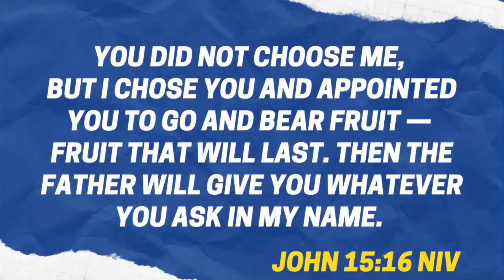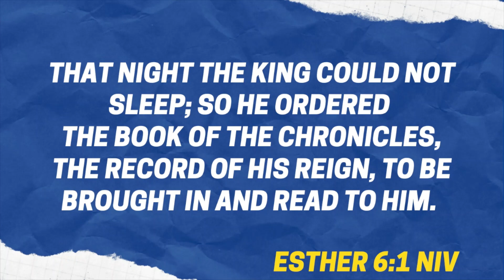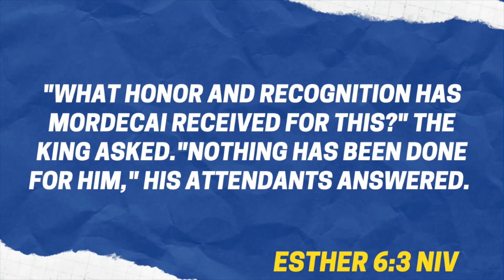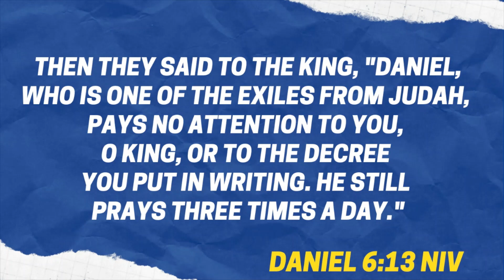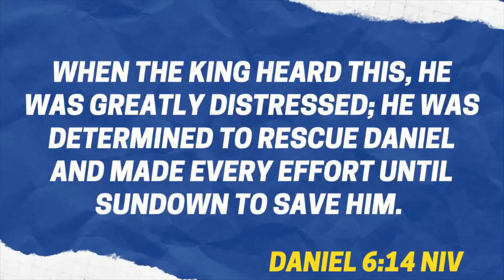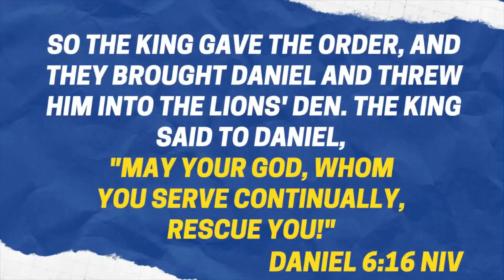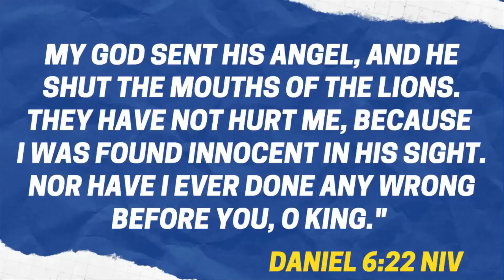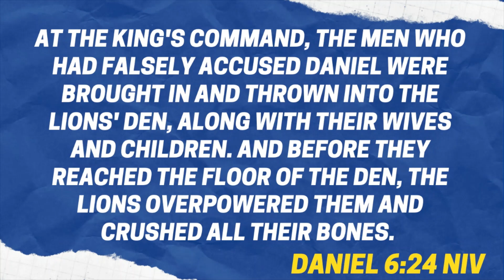SEASON OF ANSWERED PRAYER #5 QUALITY SERVICE UNTO GOD (Part 2)